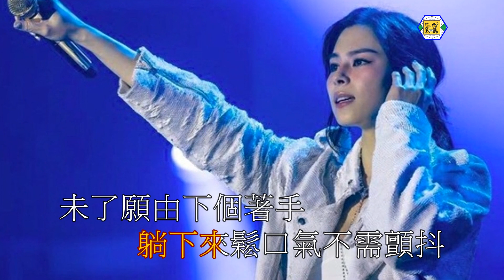Gin Lee 李幸倪(日出時讓街燈安睡)伴奏